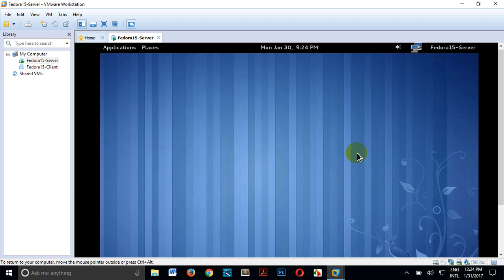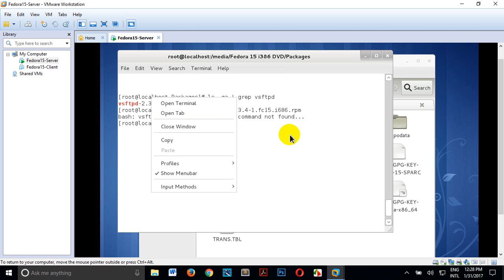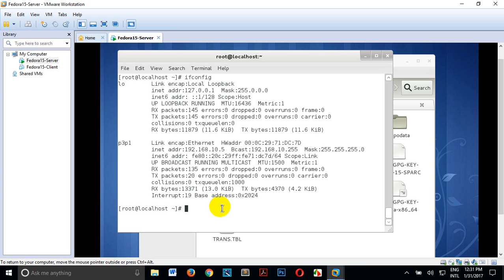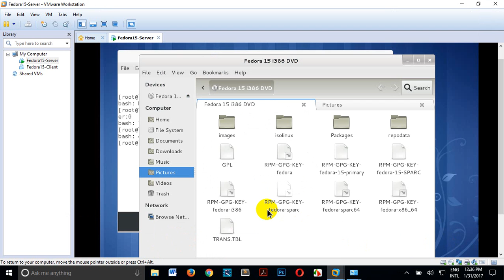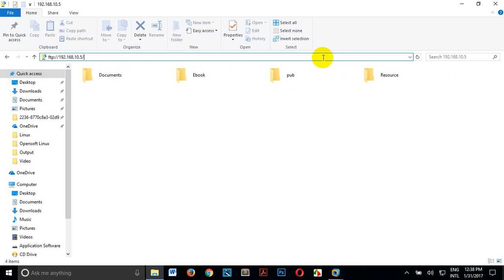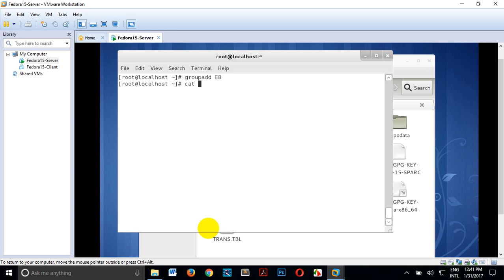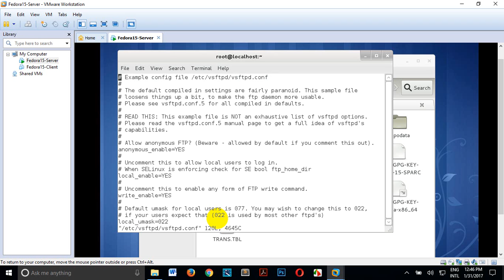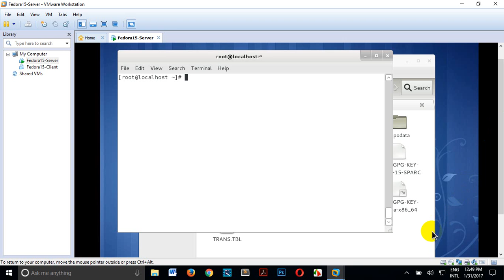How to configuration FTP-Server in Fedora15 [full-video-Khmer]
How to set resource to get client access to Server.
How to learn basic FTP-Server in Fedora15
if you have question please contact more..